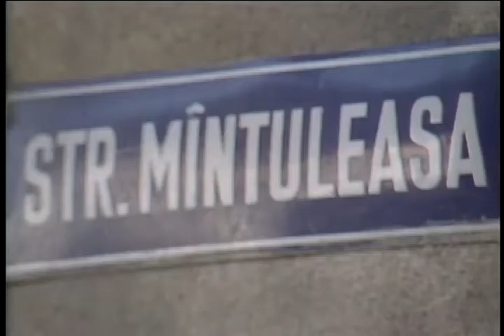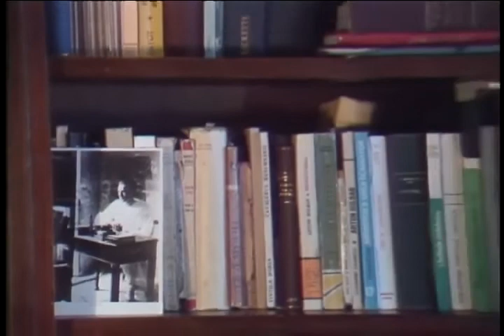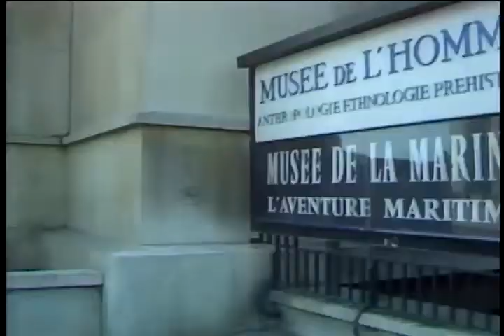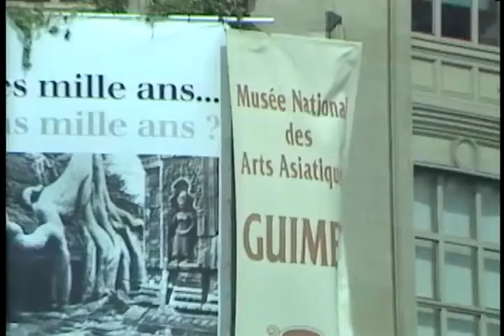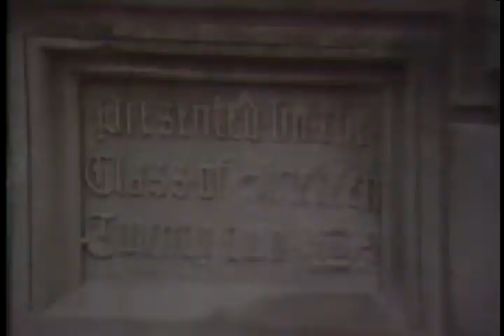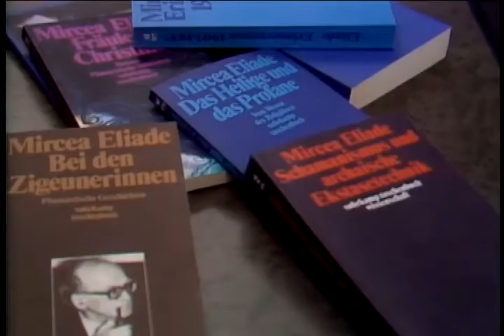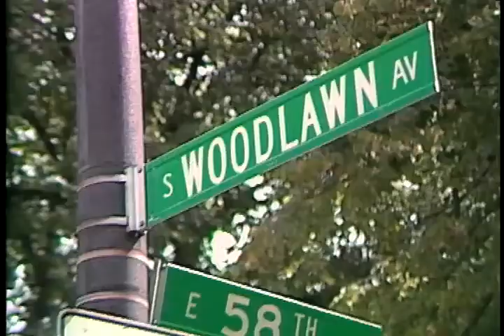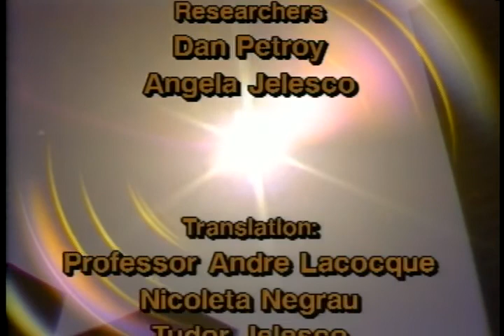Mircea Eliade, Name and Destiny